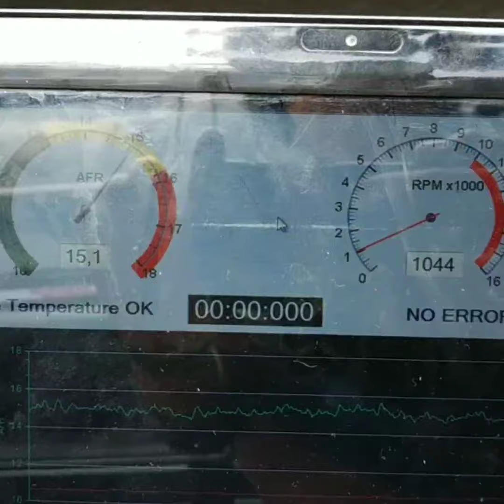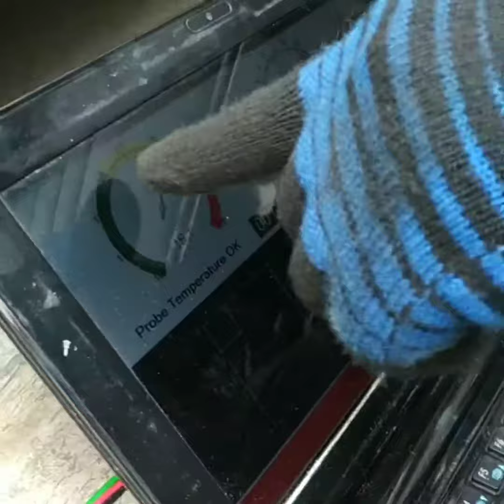Proses Setting AFR Karimun Kotak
Setting AFR Karimun Kotak secara digital dengan AFR Meter.
Fungsi Setting AFR agar pencampuran bensin dan udara pas sehingga tarikan lebih bertenaga tetapi tetap irit bensin. Setting AFR di 14.7 lamda.
Hasil setelah setting AFR
- Konsumsi BBM semula 1:10 menjadi 1:14.5
- Tarikan sedikit tertahan tidak lepas efek pencampuran ideal (bisa diatasi dengan step up dc atau memperbesar pengapian koil).
- Setting RPM di 900 dengan asumsi AC On terus. (khusus di ibukota atau kota besar yang cuacanya panas dan kering)

Dukung terus channel ini agar terus berkembang dan membantu kamu memberikan tutorial serta informasi yang bermanfaat.